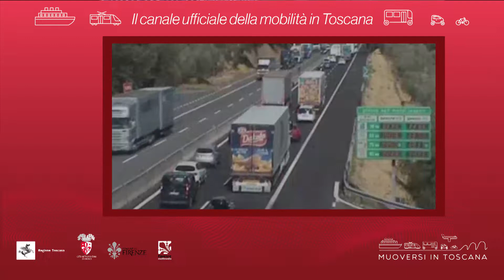Muoversi in Toscana - Edizione delle 19.30 del 9 luglio 2019